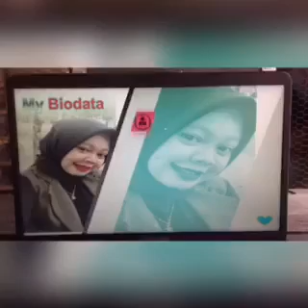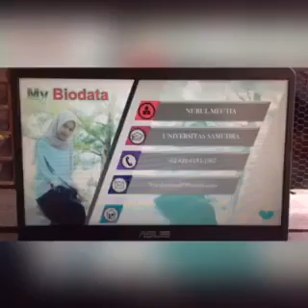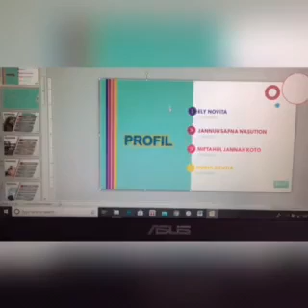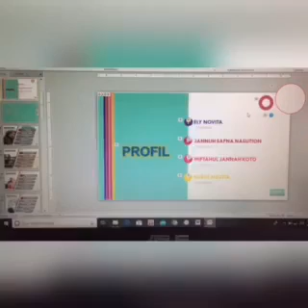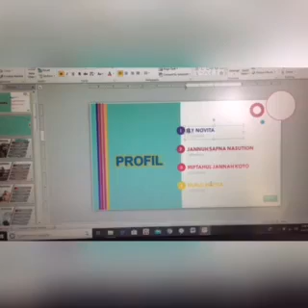Ppt interaktive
Kelompok 1
Nama: Ely Novita
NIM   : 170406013